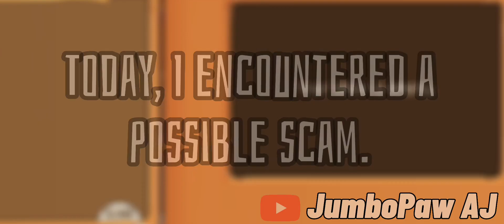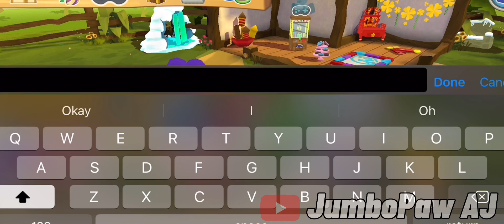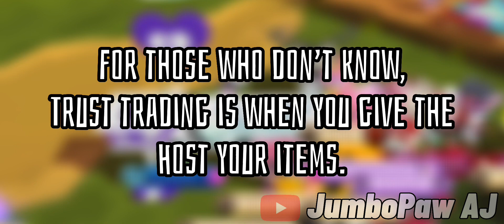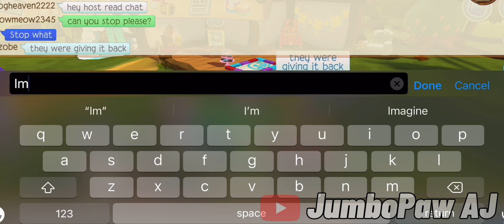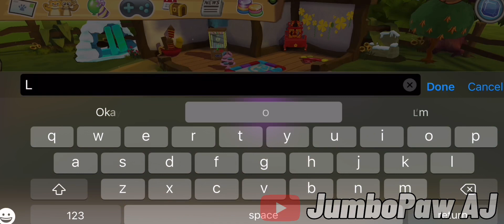AJPW: SCAM or NOT?//Animal Jam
What do you all think? Was this an attempted scam or not?

(Possible) Scammers:
kittymeowmeow2345
pinkfoxpayton
Innocenzobe

vague003- Drowning

Apps used:
-Animal Jam
-Capcut

I own the
-Clips
-Editing

Animal jam animal jam scammer scam ajpw ajpw scam aj